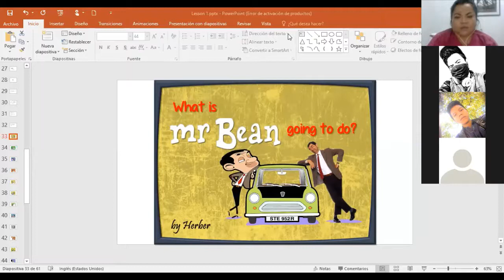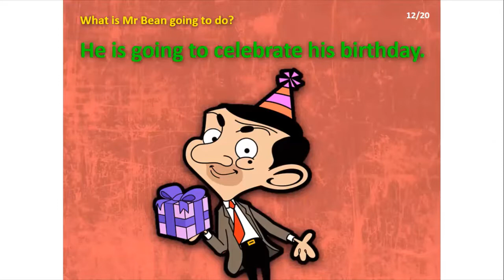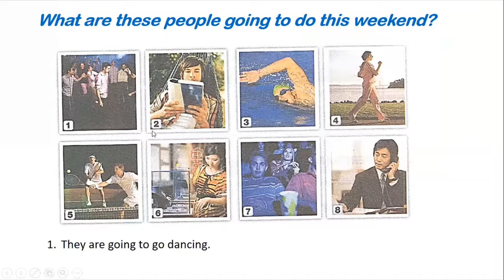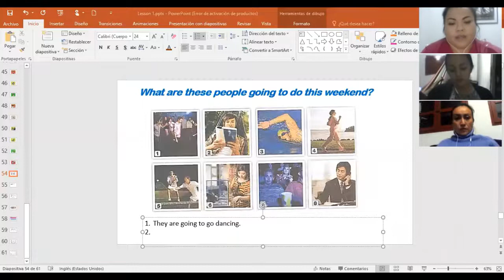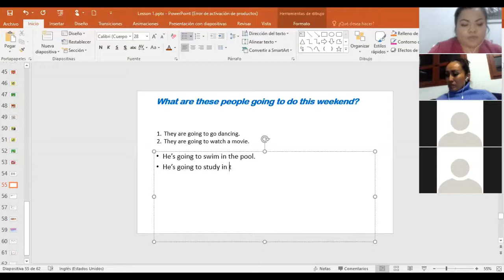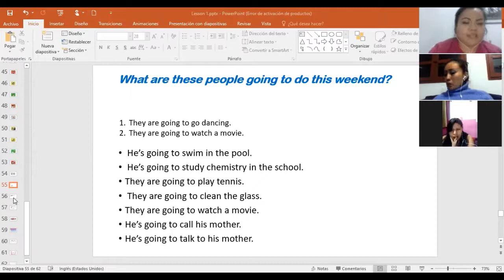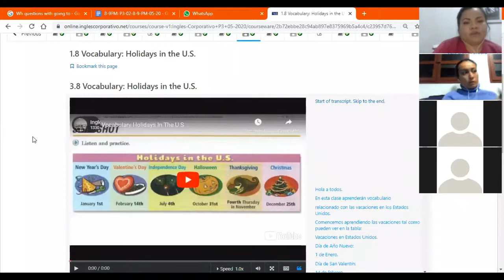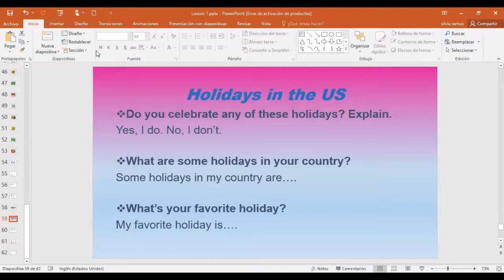Ingles Corporativo-8-9pm_ReductionBeGoingto_SpeakingPractice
Reduction of Be Going to
SpeakingPractice